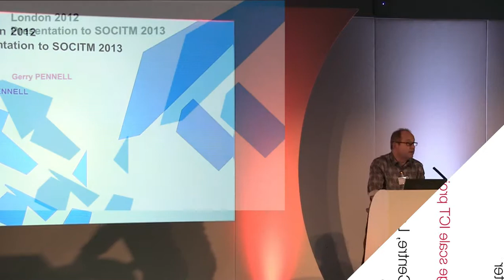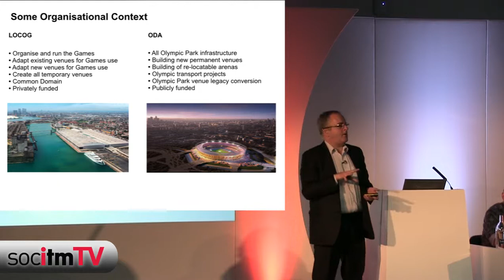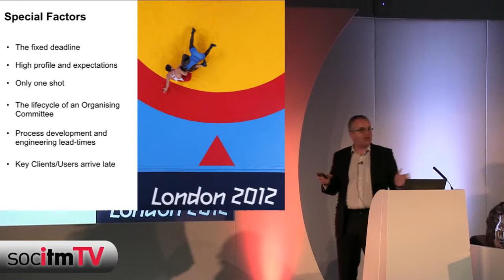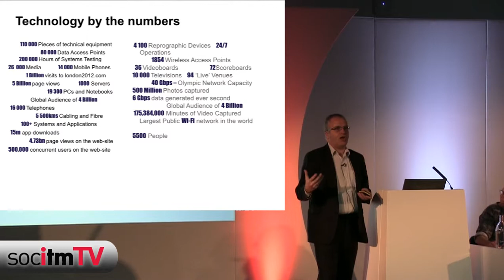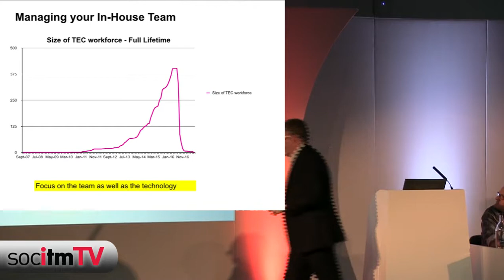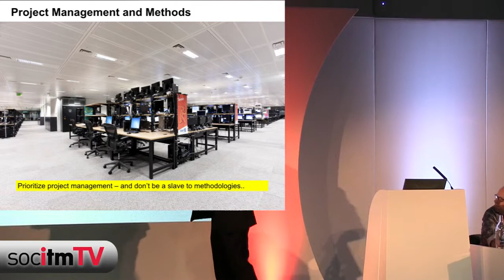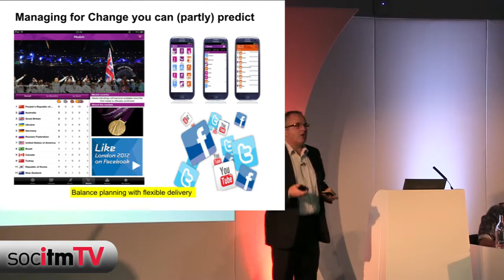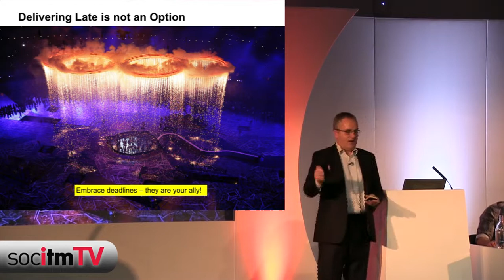Socitm 2013 Leading innovating and delivering a large scale ICT project - Gerry Pennell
The London 2012 Olympic Games was the most technically enabled games, and demonstrated the value of ICT planning in the success of a major project. How did changes in technology impact the project's leadership, innovation and delivery? What skills were needed for the project to succeed? How were challenges overcome and what can public service providers learn from them?

Gerry Pennell OBE, Director of IT, University of Manchester and former CIO, LOCOG